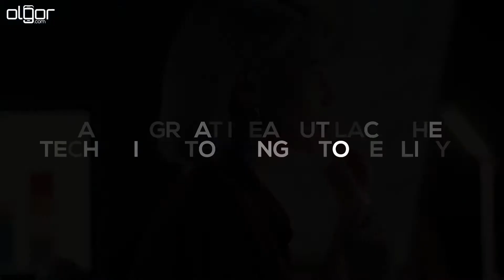Olgor Video Ad